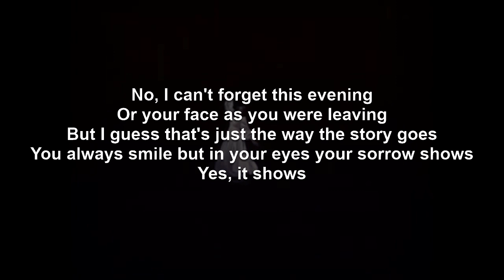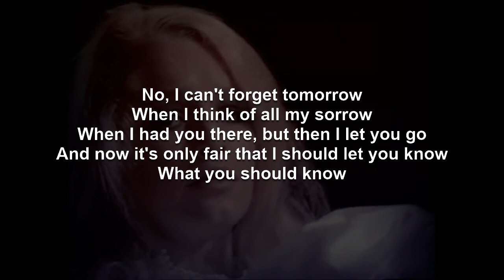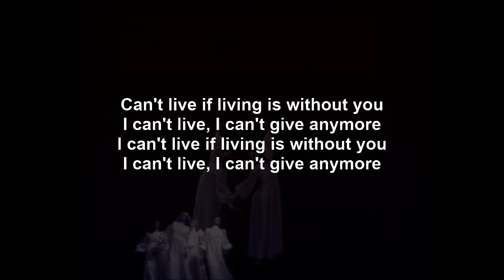Without You | Harry Nilsson Karaoke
And because I primarily make these videos for myself, I make them the way I prefer them, which is to have the lyrics presented in complete blocks of verse, pre-chorus, and chorus, making sure they are accurate in terms of in and out points of the original recording artist, not dictating the exact phrasing but instead leaving the vocal interpretation up to the singer. They assume a fairly thorough familiarity with the song beforehand. And if you are not familiar with the song, a version of this video using the original artist's recording can be found